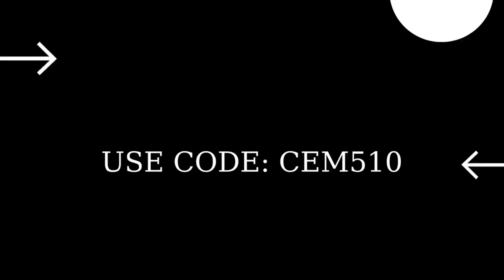Fortnite Item Shop 23 June 2023 Silver & Sorcery | Ciri & Yennefer Bundle